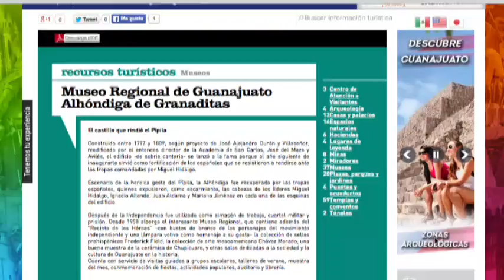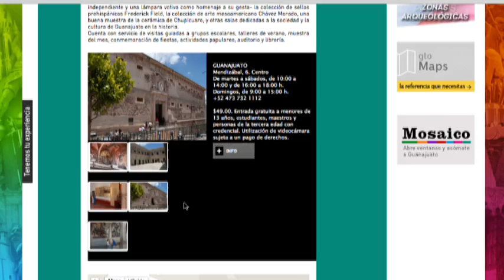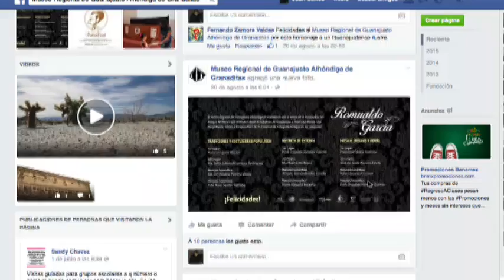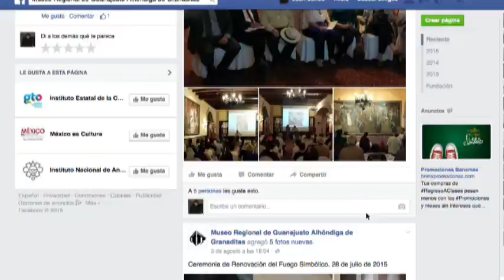Gabriela Sánchez Directora, Museo de la Alhóndiga de Granaditas